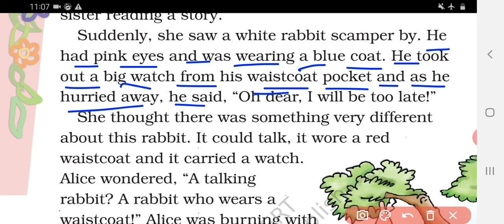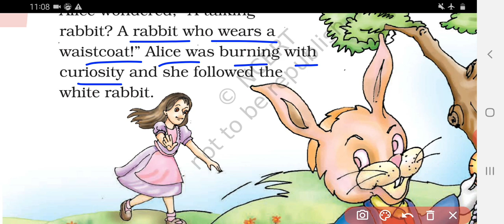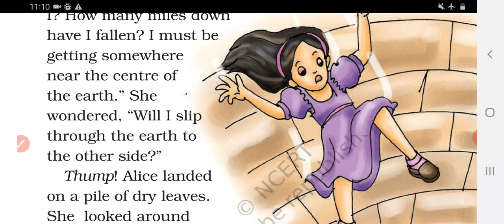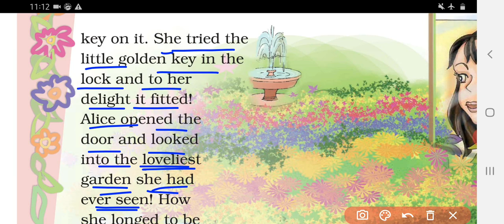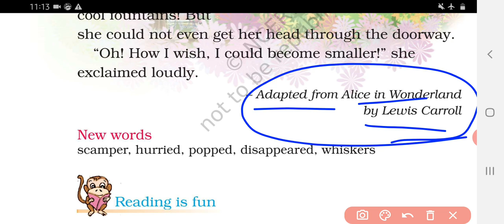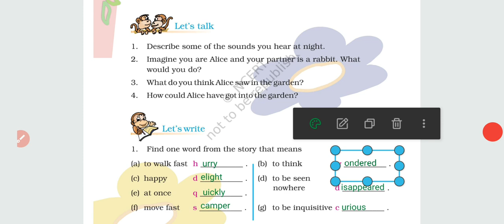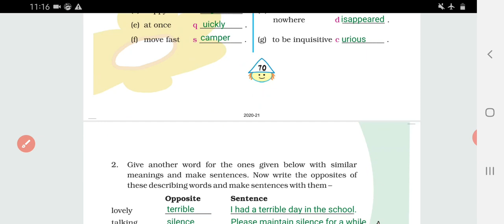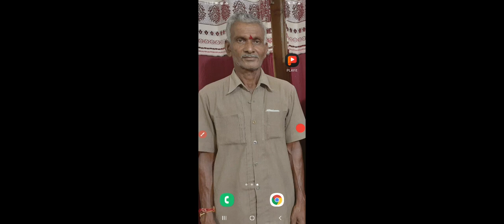Alice in wonderland class 4 cbse